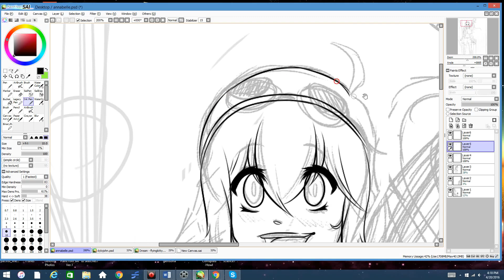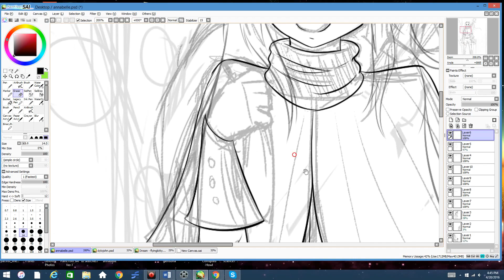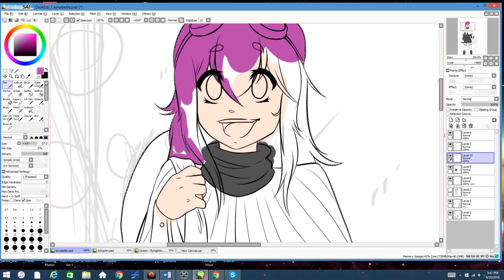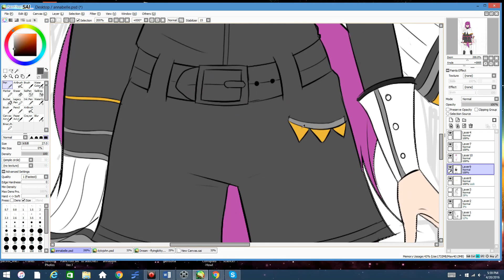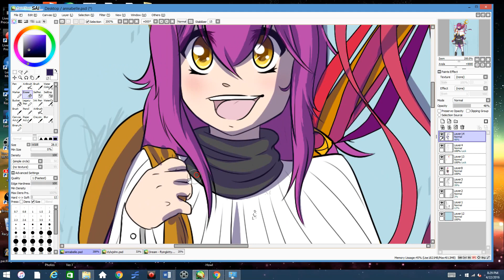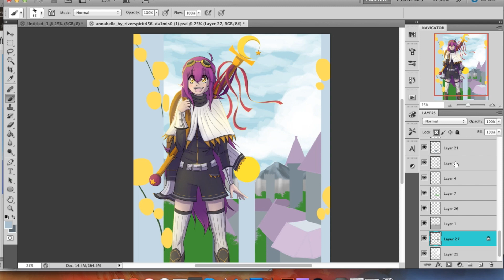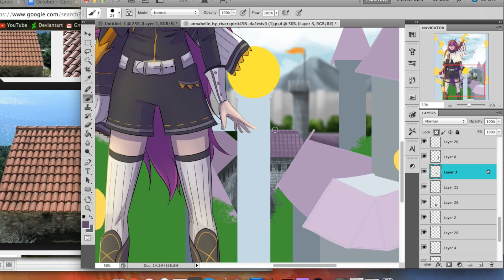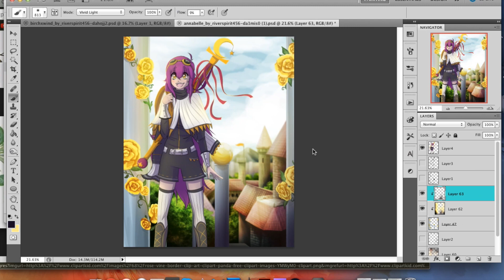Annabelle - Speedpaint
This is a commission from Miriarra!

Character is Annabelle!

This was meant to be finished and posted long, long ago, and I am so sorry it took so long. ^^;

Songs: Colors - Tobu
             Fantasy - Tobu/Itro
Program: Photoshop Cs5/Paint Tool SAI
Used: Wacom Intuos5 Tablet
Deviantart: Riverspirit456
Recorded With: QuickTime Player
Editted With: Imovie